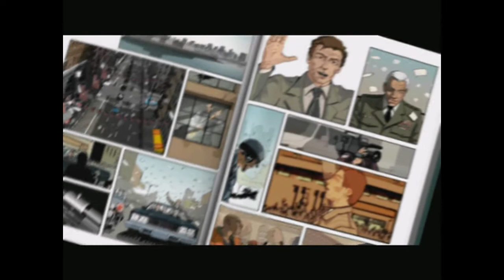Let's Play//XIII---První část---Popelníky a židle//BloodysVlogCZ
Můj první Let's Play na novém kanále. doufám že se bude líbit ;)